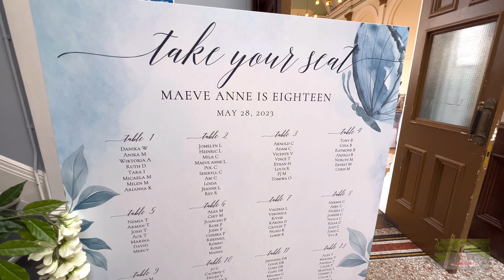Maeve Anne’s 18th Birthday - 18 Roses